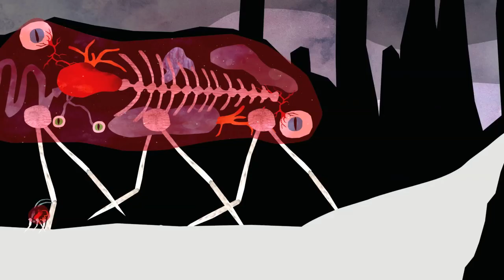"City Lights" by In Cadeo (HD)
"City Lights" by In Cadeo. Directed by Eric Power.

"Listening to In Cadeo's City Lights got me thinking about the similarities between our city life and that of the insect world.  I began to imagine an insect city, where these little creatures are going about their daily business and dealing with the same problems we face.  I decided to tackle the song in this way and focus on a monster-ish bug guy dealing with his day to day life in a large city.
The song, for me, deals with an internal battle of wanting to get away from the city, yet still drawn to it in some subconscious way.  In my opinion, the strange pull of the city on people is similar to the way light attracts insects.
For that reason, I had our main character leave the city, undergo a transformation, and be left at the end starting to feel the allure of the city lights once again.  This, like the song, I leave open to interpretation." - Eric Power (Director/Animator)